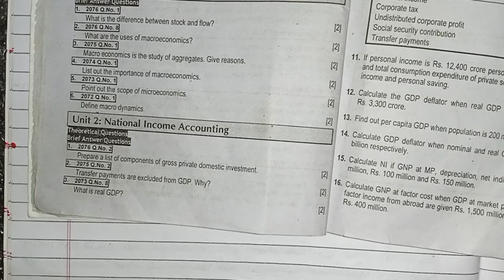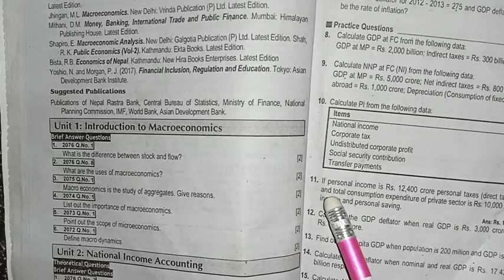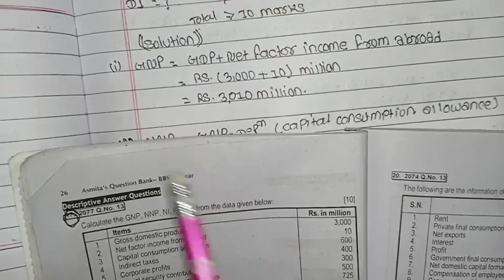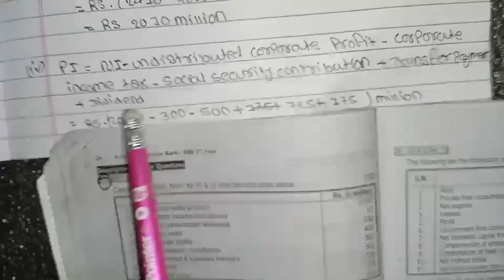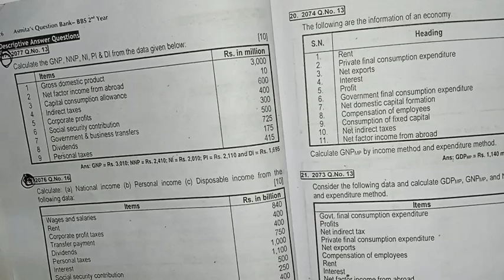bbs 2nd year//economic//part-2//national income accounting//unit-2//numerical question//old is gold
साथिहरु पढाइलाइ निरन्तरता दिराख्नु होला है । 🙏🙏🙏🙏🙏